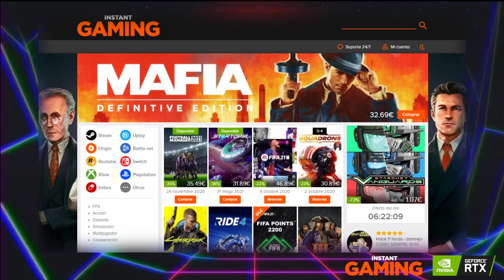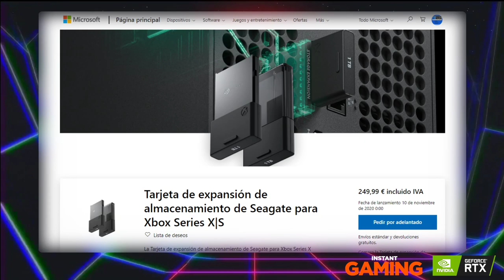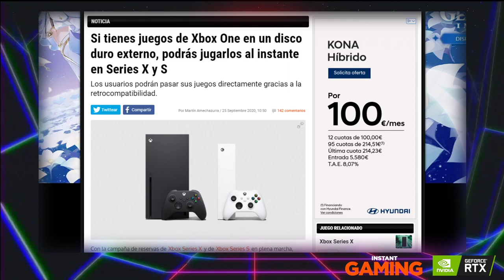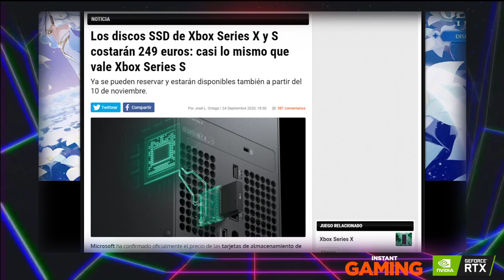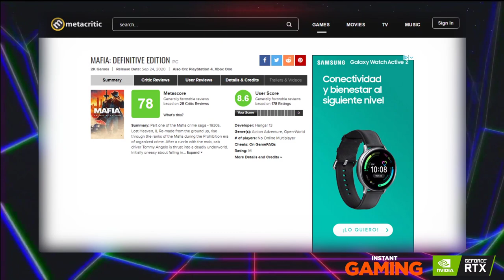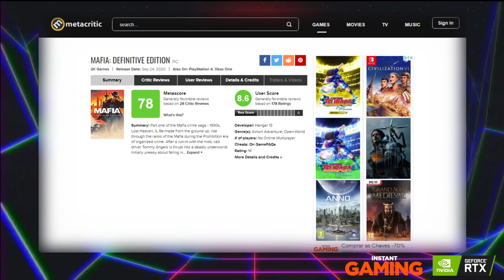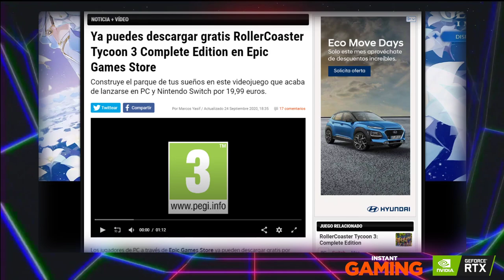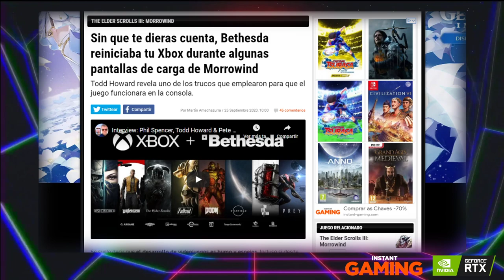TARJETAS DE ALMACENAMIENTO DE XBOX SERIES A 250€ - Full HP 500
Noticias:
00:00 - Intro
05:43 - LA NOTICIA DEL DÍA: Las tarjetas SSD de Xbox Series costarán 250€
16:36 - Resumen del Tokyo Game Show 2020
24:05 - Las notas y análisis de Mafia: Definitive Edition
34:38 - Amazon presenta Luna, su plataforma de juegos en la nube
41:23 - Cuarentena time
- Roller Coaster Tycoon 3 Complete Edition gratis en la Epic Games Store
43:40 - Mañana tendremos un Pokémon Direct
45:06 - DOOM Eternal llegará a Xbox Game Pass este jueves
48:29 - Bethesda reiniciaba tu Xbox original sin que te dieras cuenta
52:13 - LA PREGUNTA DEL DÍA: "¿Qué os parece la discrepancia entre las notas de los medios y los usuarios en Mafia: Definitive Edition?"

Nuestras redes